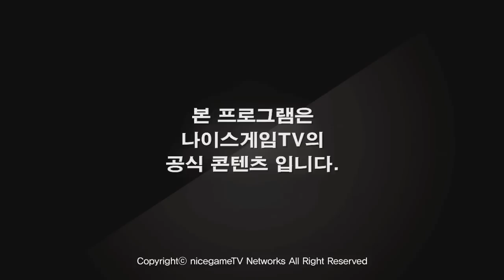LCS EU 6주차 4경기 SK Gaming vs Alliance